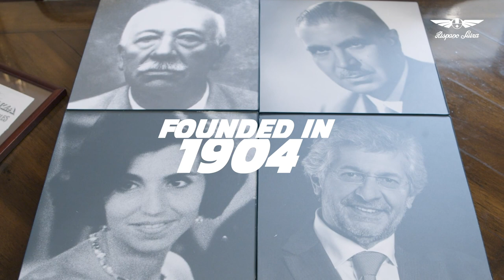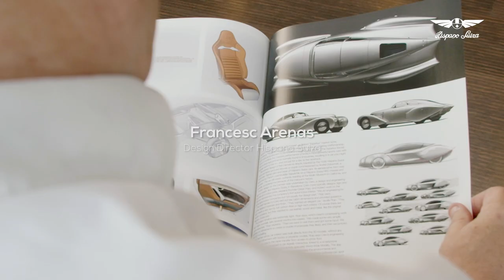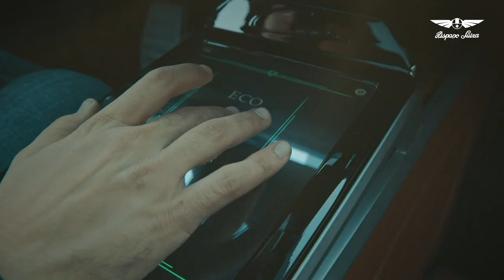HISPANO SUIZA: Welcome to Hispano Suiza! REBIRTH OF A MYTH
The brand that marked a before and after in the automotive industry is back. Hispano Suiza plans to become one of Europe’s most luxurious and exclusive supersport car manufacturers, producing cars of the highest quality to the world’s most discerning motorists.

The brand is proud of its Spanish roots with its headquarters, technical centre, and manufacturing facilities all based in Barcelona, and a direct family lineage tracing four generations to the founder Damián Mateu.